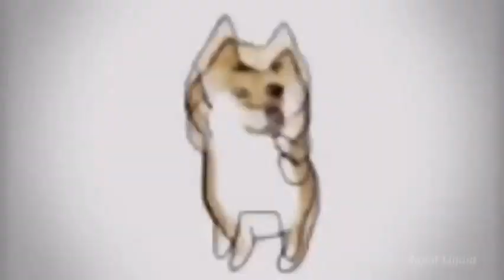Europe - The Final Countdown (Bells cover)